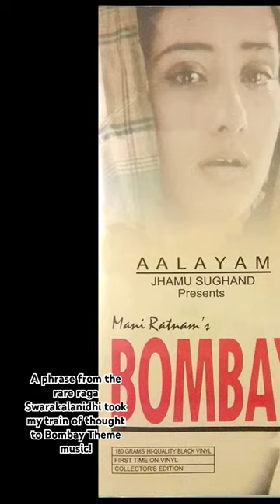How train of thought works in Music | Swara Kalanidhi | Bombay Theme